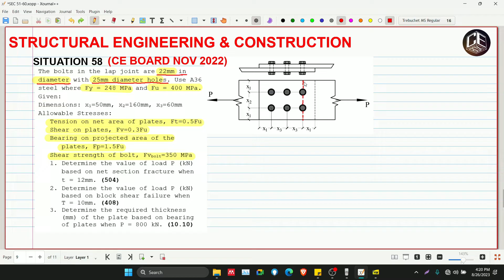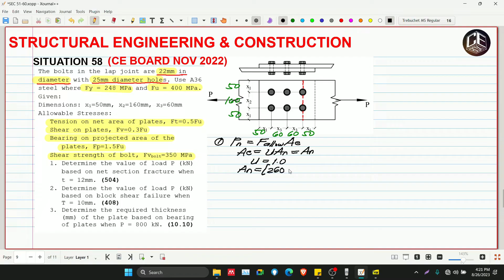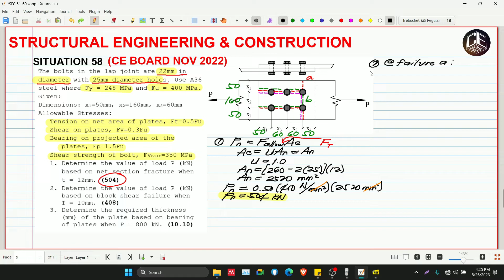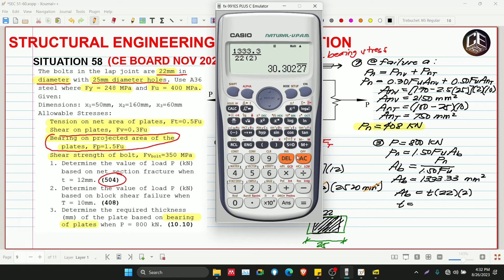Structural Engineering & Construction Situation 58 (PH)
Situation 58
The bolts in the lap joint are 22mm in diameter with 25mm diameter holes. Use A36 steel where Fy = 248 MPa and Fu = 400 MPa.
Given:
Dimensions: x1=50mm, x2=160mm, x3=60mm
Allowable Stresses:
Tension on net area of plates, Ft=0.5Fu
Shear on plates, Fv=0.3Fu
Bearing on projected area of the plates, Fp=1.5Fu
Shear strength of bolt, Fvbolt=350 MPa
1. Determine the value of load P (kN) based on net section fracture when
t = 12mm. (504)
2. Determine the value of load P (kN) based on block shear failure when
T = 10mm. (408)
3. Determine the required thickness (mm) of the plate based on bearing of plates when P = 800 kN. (10.10)

God bless! :)